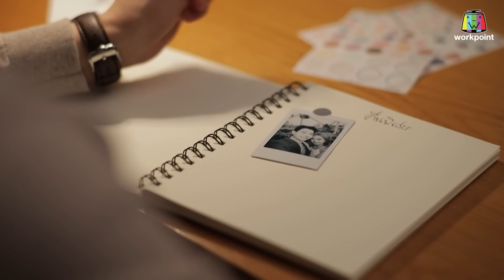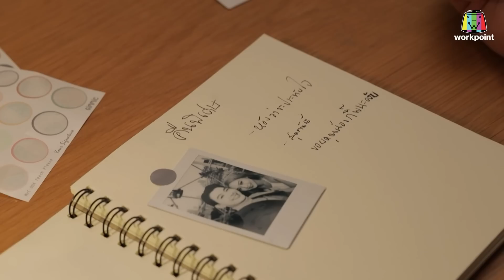แฟนกัน 1 DAY | ชื่อเซ้นต์ แต่ไม่มีเซ้นส์เรื่องความรักชีวิตนี้ขอมีแฟนสักที!! | 29 มี.ค. 65 | Full EP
พบกับรายการ  แฟนกัน 1 DAY ได้ทาง ช่องเวิร์คพอยท์ หมายเลข 23
ทุกวันอังคาร ตั้งแต่เวลา 20.05 น.